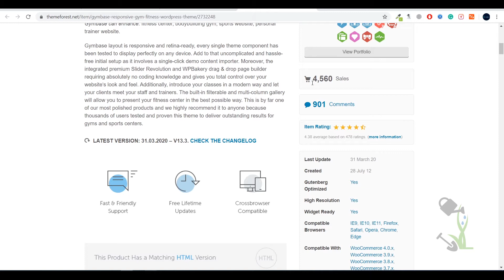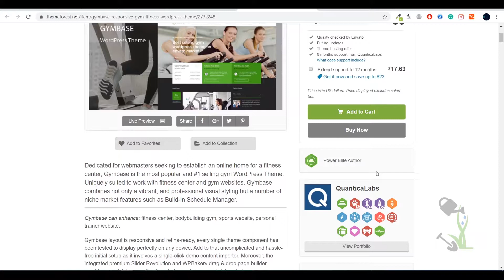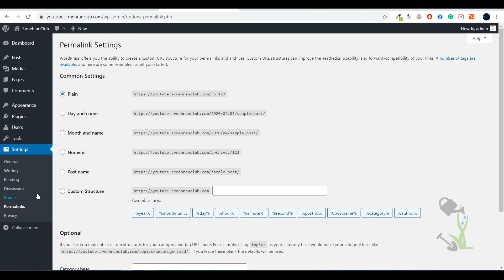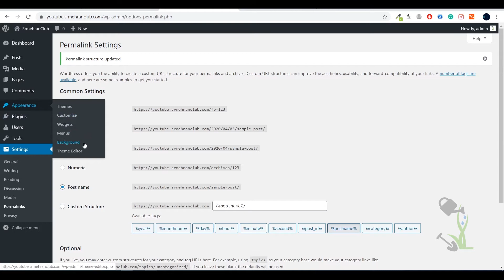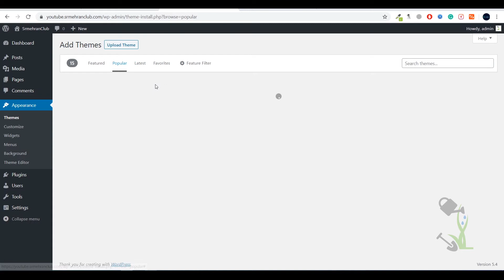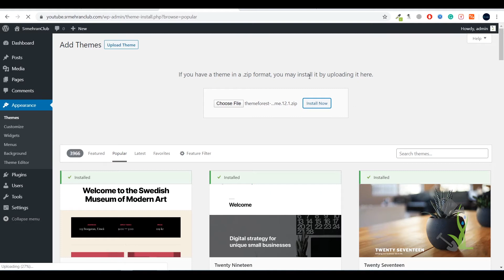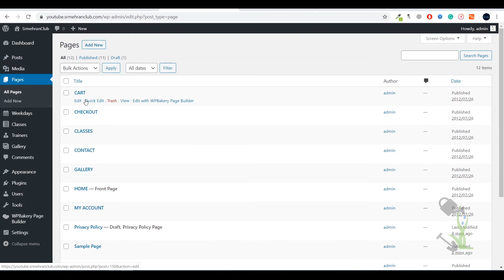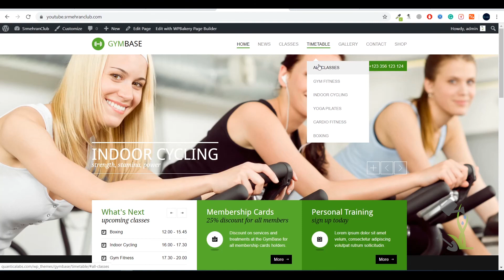GymBase - Gym Fitness WordPress Theme 100% GPL license free download installation guide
Dedicated to webmasters seeking to establish an online home for a fitness center, Gymbase is the most popular and #1 selling gym WordPress Theme. Uniquely suited to work with fitness center and gym websites, Gymbase combines not only a vibrant, and professional visual styling but a number of niche market features such as Build-In Schedule Manager.

gymbase wordpress theme free download,
gymbase - responsive gym fitness wordpress theme,
gymbase wordpress theme,
gymbase theme ,
gymbase nulled theme